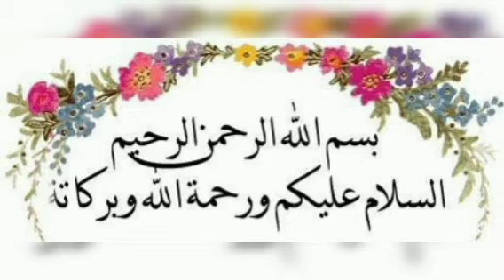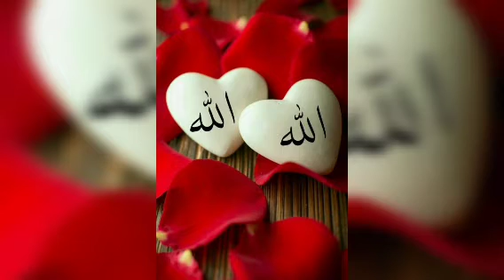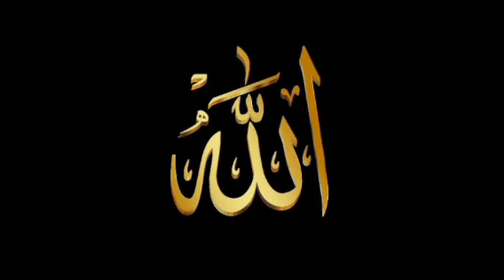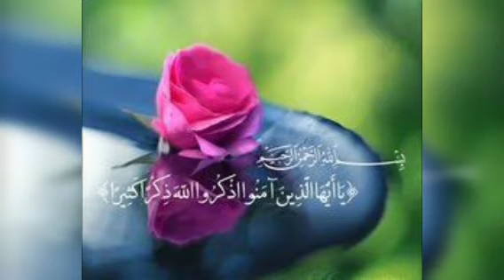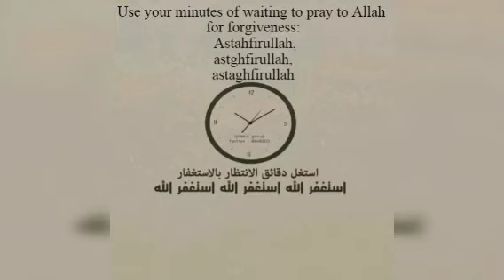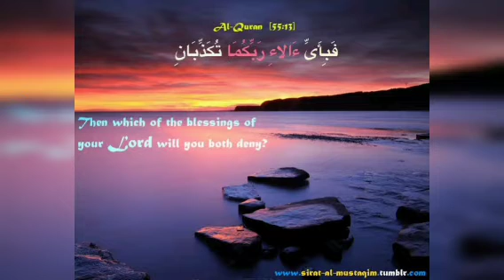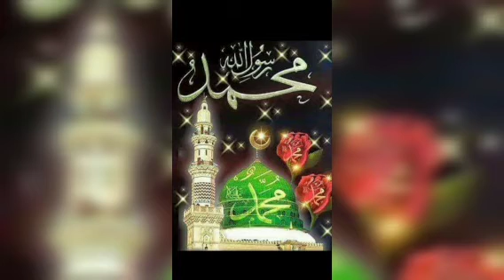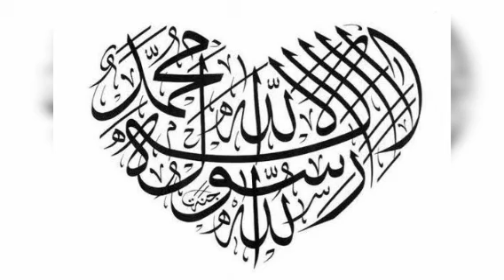#217 | நோயற்று வாழ ஷரி அத்தின் சட்டத்தை பின்பற்றுவோம் | அல் மஜ்னா டிவி | தமிழ் பயான் | பக்கீர்